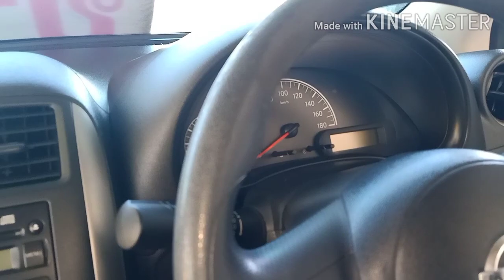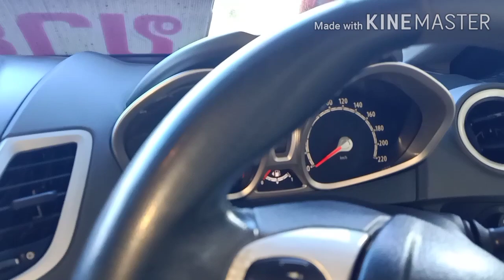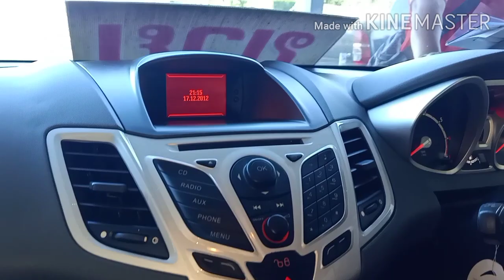รีวิวรถยนต์มือสองวันนี้โทรมาถามได้เลยครับ0823053162